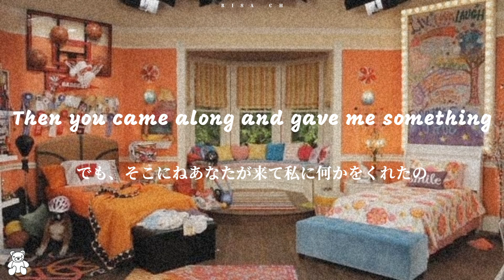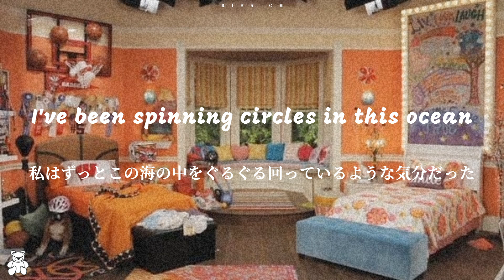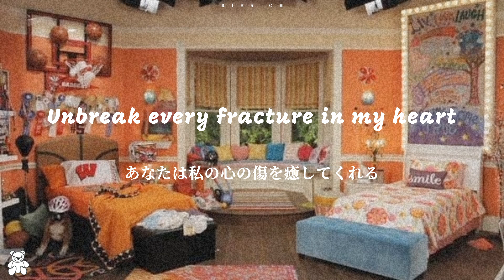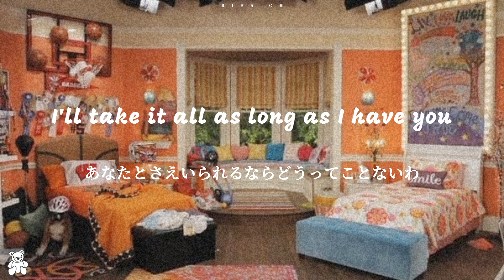【和訳】As long as I have you Dove Cameron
今回はLiv and Maddieから、As long as I have you を和訳しました🙏🙏

RISA CHという名前で活動していた時の動画です。
意訳多めです。
英語は勉強中なので、こんな訳仕方もあるんだみたいなの軽い感じで見ていただけると嬉しいです。
和訳の間違いのご指摘は受け付けておりません。
たくさんの高評価やコメントを待ってます🙈💗